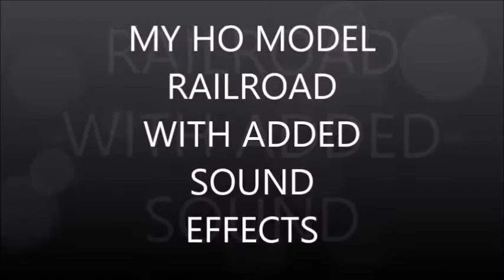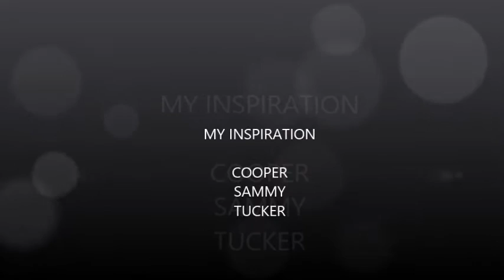MY 48" x 72" HO MODEL RAILROAD 10-15-16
This Is My Simple HO Model Train Layout Inspired By Three Of My (Now 7 Years Old) Grandson's Who Got Me Interested In Trains Again After 40 Years Away From The Hobby.